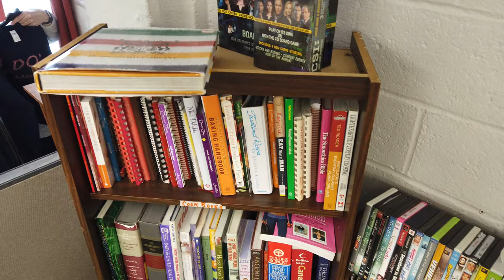GIFTS FROM THE HEART New facility on PEI serves those in need. Given in Love and Kindness ♥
Gifts From The Heart Inc. opened in September 2019.  Charlottetown, PEI Canada.
It's a non profit organization helping Prince Edward Islanders in need. Whether it's food, clothing or furniture. All items have been donated, and therefore are donated back to those in need.
We are always looking for donations so that we can continue to help those less fortunate.